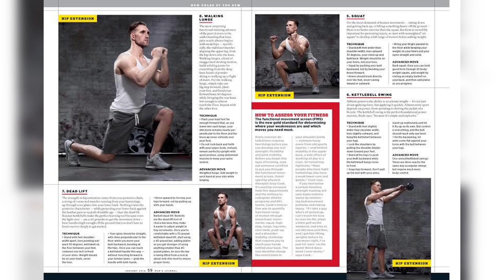Positive Peeps - Michael Markiewicz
| Positive Peeps: A Conversation Series |
Conversations with inspiring people who give, create, & heal.

Episode 8
A conversation with Michael Markiewicz; Actor, Model, Cancer Survivor, Husband & Father.